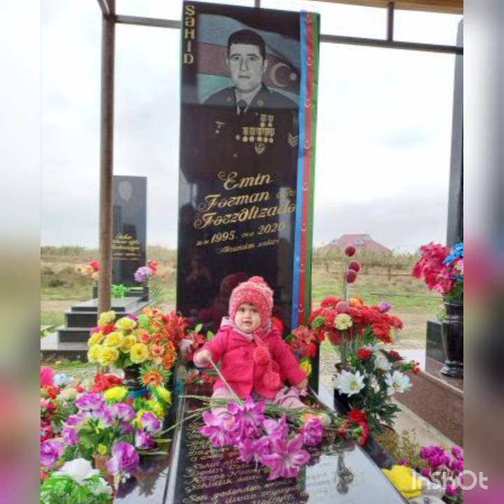Şəhid xanımı ürəkləri dağladı!Şəhidmiz qizinin üzün belə görmüyüb